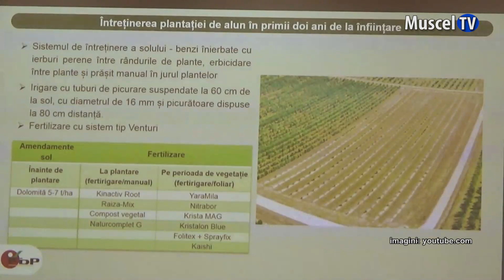Jurnal MUSCEL TV 28.11.2023 Plantații de alun - dezvoltare pentru Pomicultură de la Mărăcineni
În curând va fi lansată măsura 15 prin Programul Național pentru Dezvoltare Rurală. Aceasta presupune „Investiții în exploatații pomicole”. În acest context, la Institutul de Cercetare - Dezvoltare pentru Pomicultură de la Mărăcineni s-a desfășurat, la sfârșitul săptămânii trecute, un simpozion al cărui scop a fost expunerea datelor tehnice de bază necesare proiectării și implementării corecte a plantațiilor de alun.